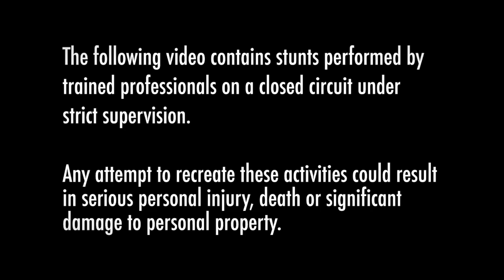Spindo TV Best-Of Marathon #2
You've watched and we've listened! This SpindoTV marathon is what you've loved the most from last month. Sit back and relax. Popcorn optional!